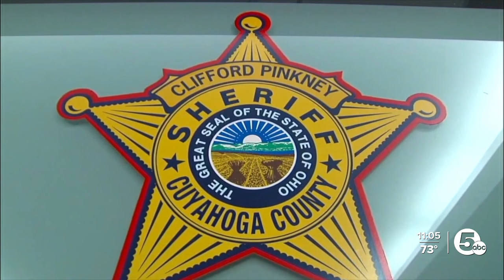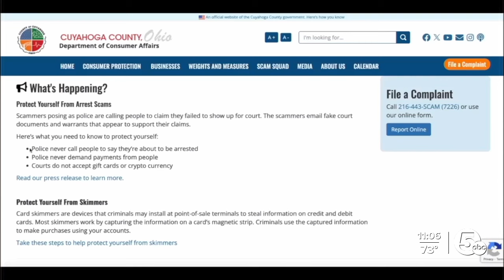Scam call hitting NEO uses Cuyahoga County Sheriff's Department name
Scammers are using the Cuyahoga County Sheriff’s Department’s name to try to get your money. Here’s the big warning you need to know about.